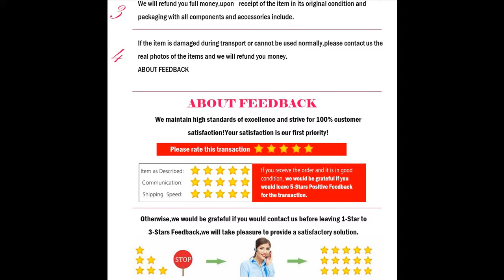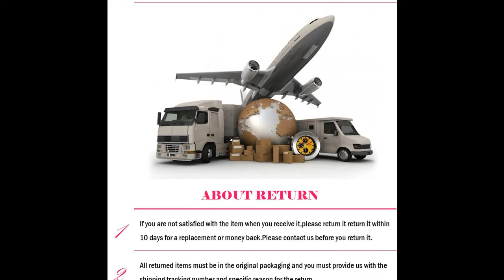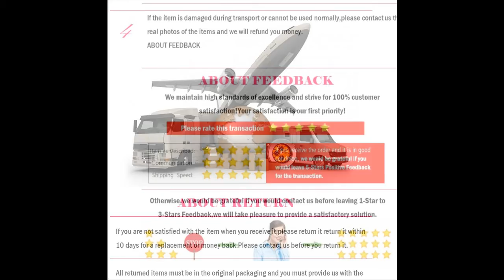$2.27 Golf shoes soft spikes spikes fast spikes golf training equipment